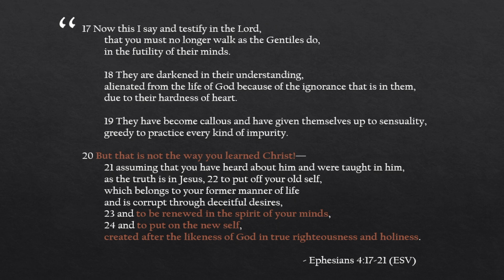Quick Chats | Live With A Purpose | Struggle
References:
Ephesians 4:17-21